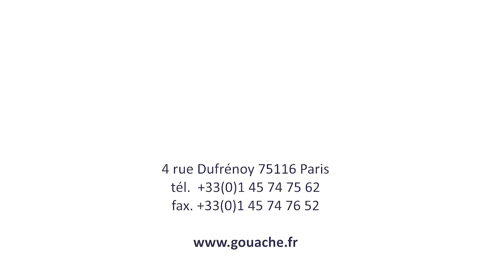Problématiques de prix imposés et d’approvisionnement exclusif liées à l’indépendance du franchisé